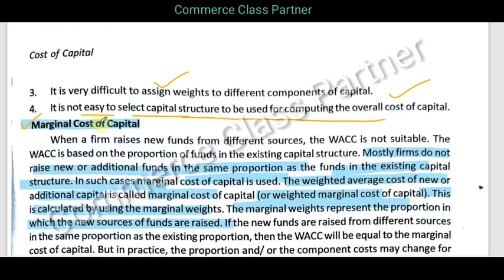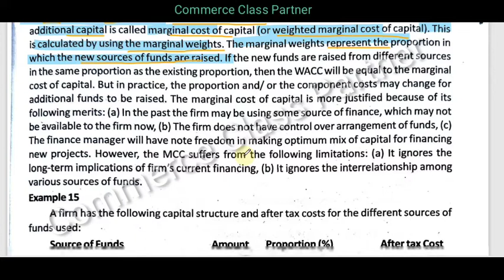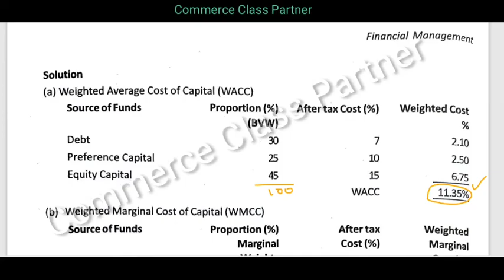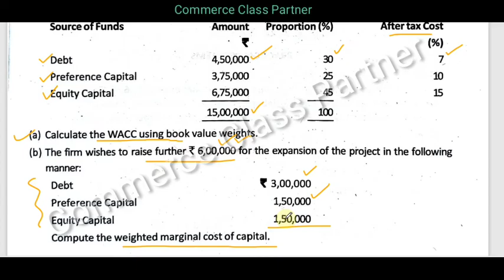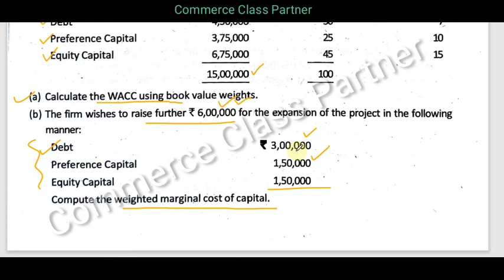Weighted Average Cost of Capital (WACC)